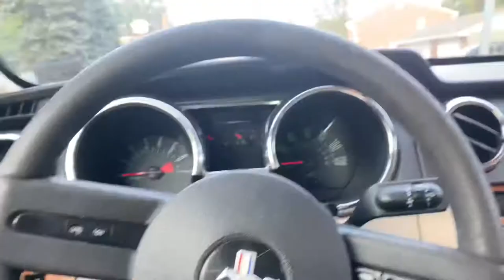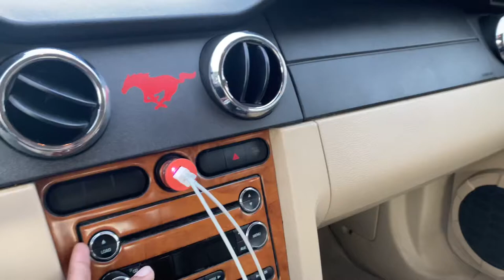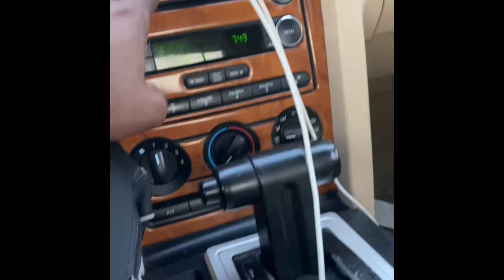MY FIRST CAR AT 19 MUSTANG COUPE | CAR VLOG